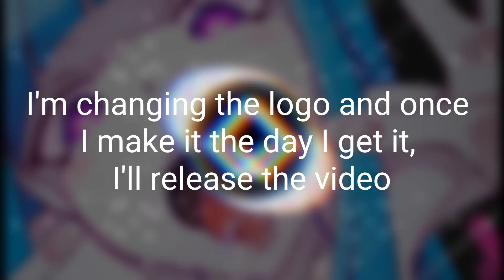Sorry me Subscribers (No Not Ending)